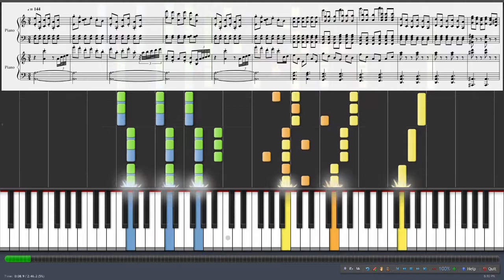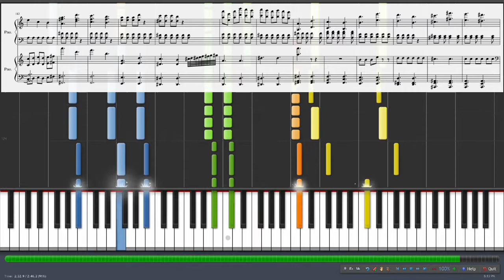[Hollow Knight] Daughter of Hallownest Piano Duet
I will try to work on a solo in my free time. Original piece by Christopher Larkin.